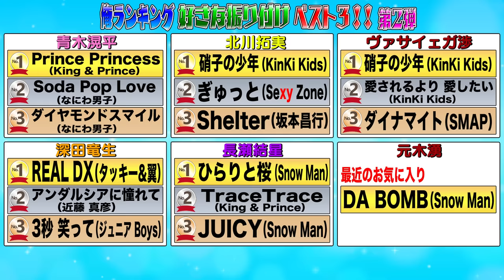少年忍者【好きな振り付けBEST3~第2弾】先輩たちの曲で好きな振り付けは🎶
どうも、少年忍者です！ ニンニン！
今日は僕たちが先輩たちの曲の好きな振り付けについてベスト３方式で語り尽くしますよ〜!
Snow Manさん、なにわ男子さん、King & Princeさん、KinKi Kidsさんなど、先輩たちの曲がどんどん登場します。
踊ったり歌ったり喋ったり…なんでもありで〜す😀

＊＊＊＊＊＊＊＊第１弾はコチラ＊＊＊＊＊＊＊＊
少年忍者【好きな振り付けBEST3】好きな振り付け曲は？

是非、最後まで観てください！！

田村海琉／織山尚大／川﨑皇輝／内村颯太／深田竜生／黒田光輝／檜山光成／久保廉／小田将聖／元木湧／北川拓実／青木滉平／安嶋秀生／ヴァサイェガ渉／鈴木悠仁／瀧陽次朗／川﨑星輝／山井飛翔／長瀬結星／豊田陸人／稲葉通陽